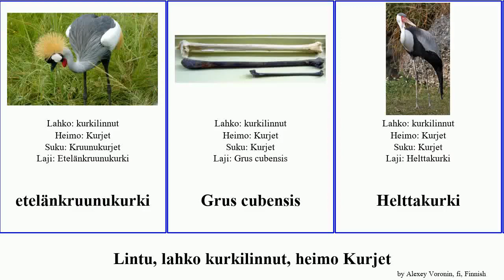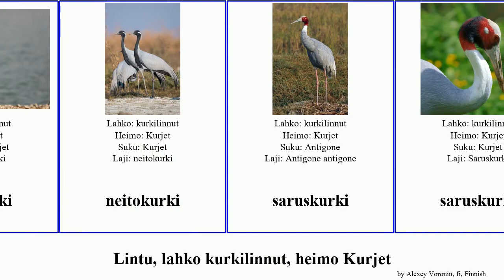Lintu, lahko kurkilinnut, heimo Kurjet bird cubensis hietakurki silmälasikurki neitokurki Gruidae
lintu lahko kurkilinnut, heimo Kurjet.
bird of Order Gruiformes Family Gruidae, language: fi.

etelänkruunukurki
Grus cubensis
Helttakurki
helttakurki
hietakurki
hietakurki
Hopeakurki
Kruunukurjet
kruunukurki
Kurjet
kurki
lumikurki
munkkikurki
mustakaulakurki
Neitokurjet
neitokurki
neitokurki
saruskurki
saruskurki
silmälasikurki
silmälasikurki
trumpettikurki